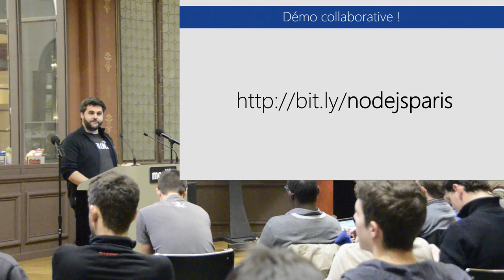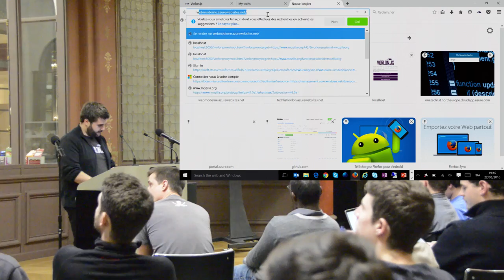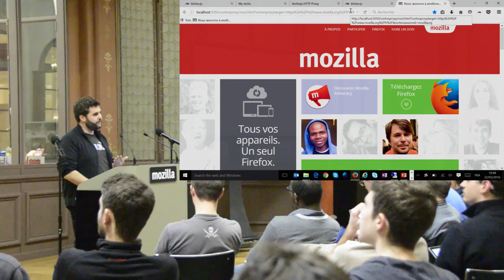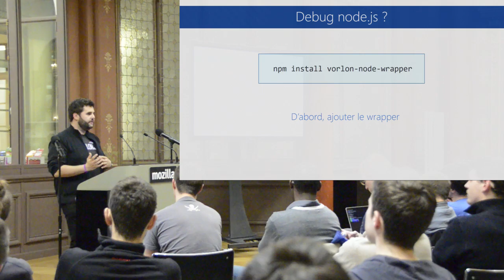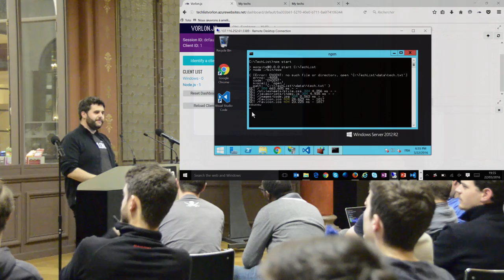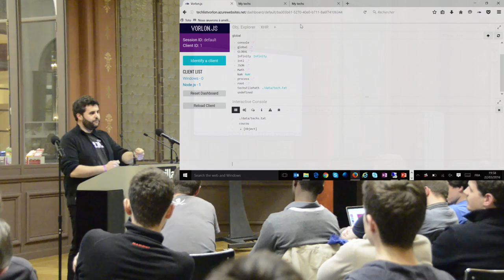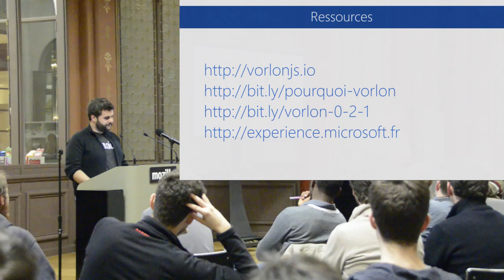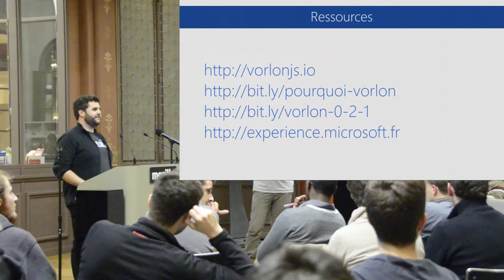Chapitre 03 / Conférence 05 @ Mozilla - Vorlon.js: le F12 à distance des temps modernes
Talk de Etienne Margraff :

Le debug de site web sur mobile et tablette, c’est pas toujours très simple. Des outils propriétaires existent mais rien de standardisé et simple à utiliser.

Vorlon.js est un outil Open Source et extensible, écrit en node.js, permettant d’identifier les problèmes à distance via une interface identique aux outils de dev F12.

Dans ce talk, je vous parlerais de notre dernière nouveauté: le debug de processus node.js à distance!